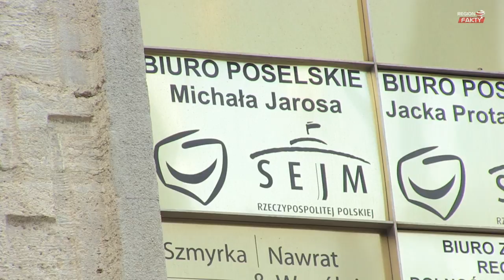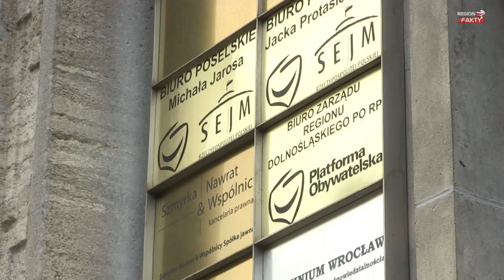Opozycja totalna nie może zawierać koalicji z PISem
Po 11 latach pracy w szeregach Platformy Obywatelskiej, budowania jej wizerunku i prowadzenia kampanii wyborczych, zdecydował się na rozwód. Powód? Ma dość, jak mówi, kłótni, zatargów i przepychanek. Poseł Michał Jaros jest jednym z tych parlamentarzystów, którzy po rozłamie dolnośląskiej PO próbuje szukać swojego miejsca w Nowoczesnej.